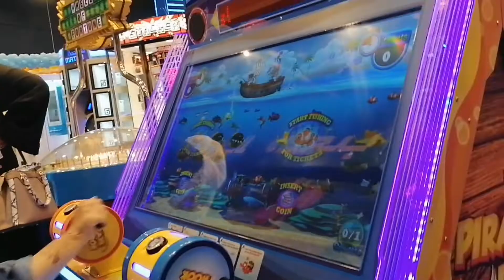Enjoying in Al Ain Mall |Fun with Fatima and Ahmed